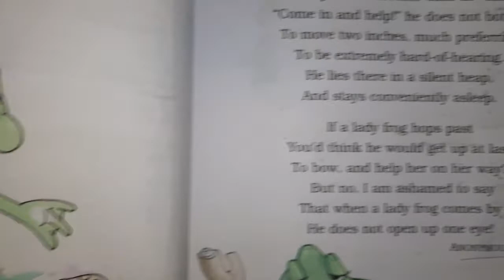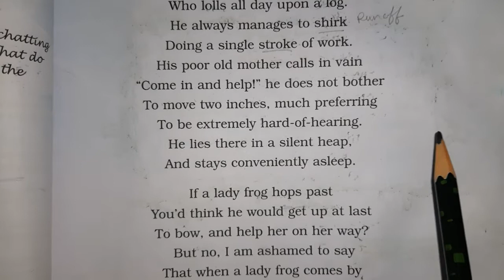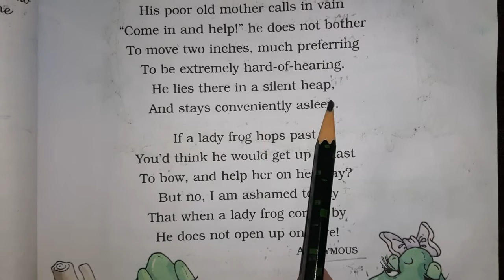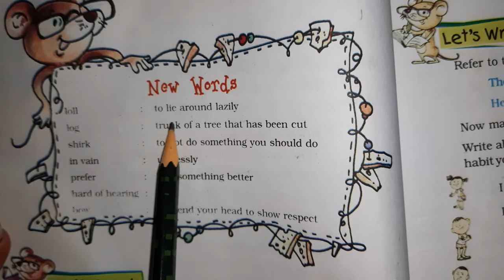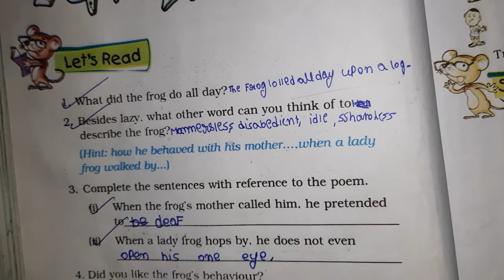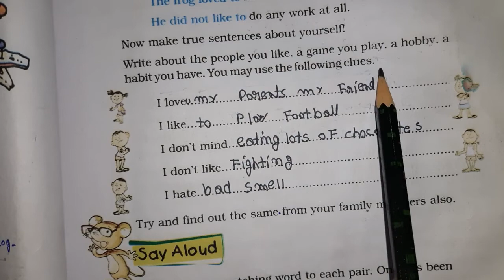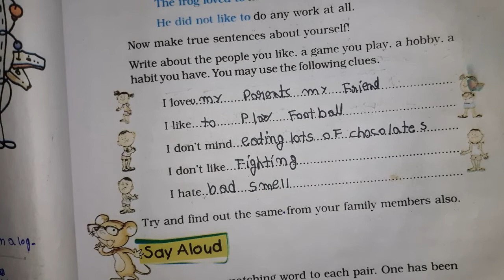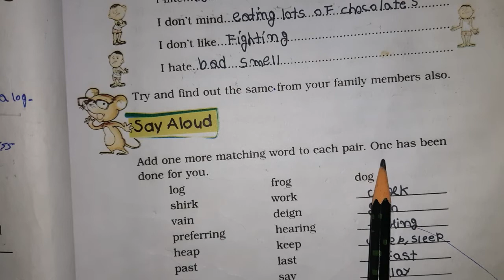Unit 5 The Lazy Frog (Poem) Ncert English Class 5